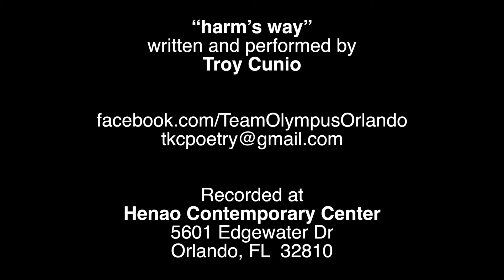Troy Cunio – "harm's way"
Help Team SAFE Words get to Nats! Donate to their Indiegogo

Troy Cunio performs his poem "harm's way" at the Grand Slam for the S.A.F.E.! Words! Poetry! Slam! held on Saturday 30 April 2016 at the Henao Contemporary Center. He is one-fifth of Team SAFE Words 2016.

Base photo for video thumbnail taken by Anthony Nogueira.